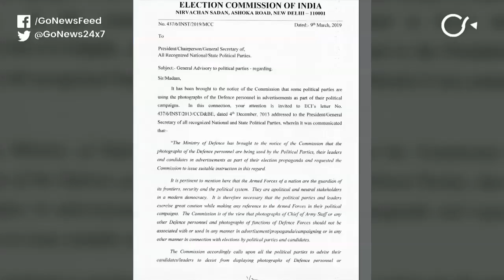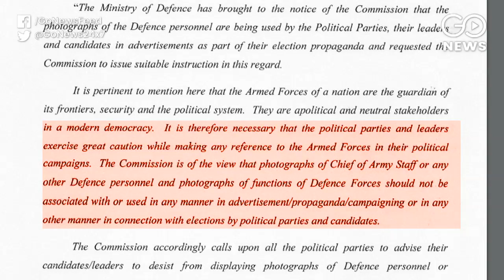EC: No Armed Forces Images In Poll Material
EC directs political parties to not use images of armed forces in campaign material. This comes shortly after former Navy chief, Admiral L Ramdas(retd), had written to the poll panel against the practice